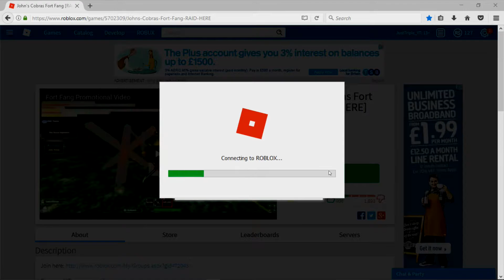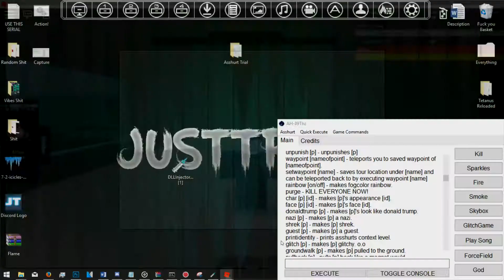NEW ROBLOX EXPLOIT: ASSHURT TRIAL│WORKING AUG 6│300+ COMMANDS, 666, LAG-PLAYERS AND MORE!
Me and ItsVibe are currently developing our own Roblox Exploit, You can keep posted on this project in my Discord server
⚠️ ERROR FIXES! ⚠️

◆ Minimum System Requirement: Windows 8.1 (64-Bit OS)

💗 CREDITS! 💗
I did not make this Hack/Exploit/Script, all creation rights go towards their creators.
I also want to thank ItsVibe for making the banner for my channel!

purposes such as Criticism AND/OR Commentary.